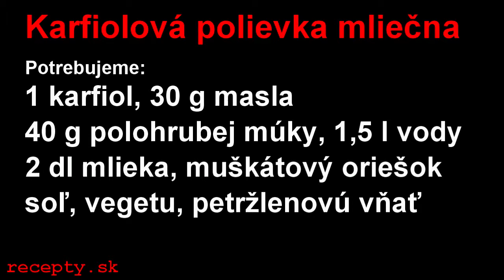Recepty sk: Karfiolová polievka mliečna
Recept na: Karfiolová polievka mliečna. Viac receptov nájdete na